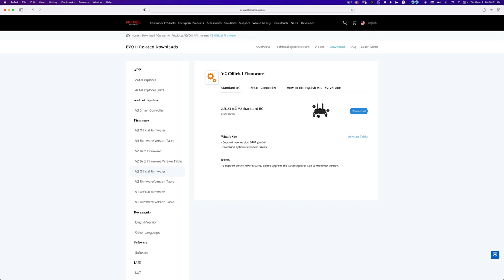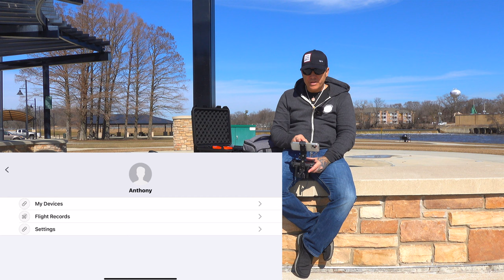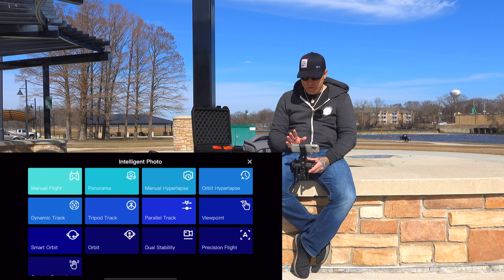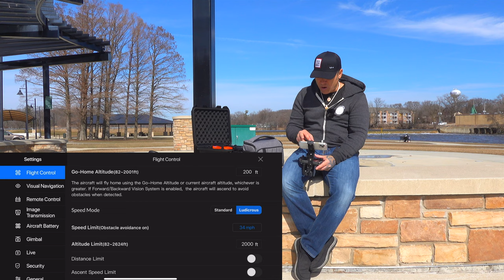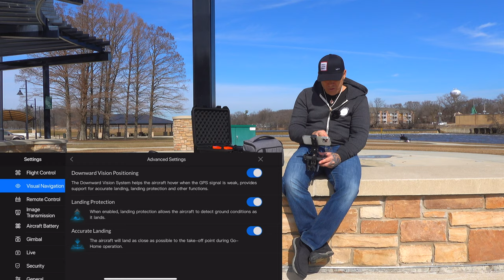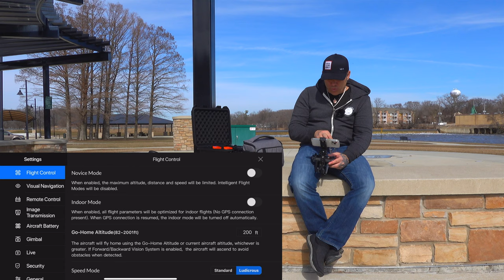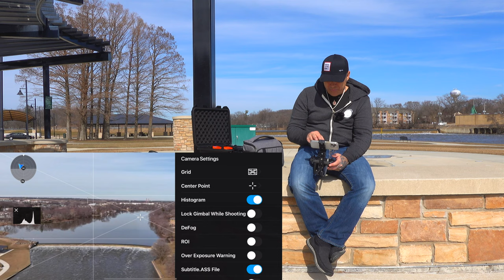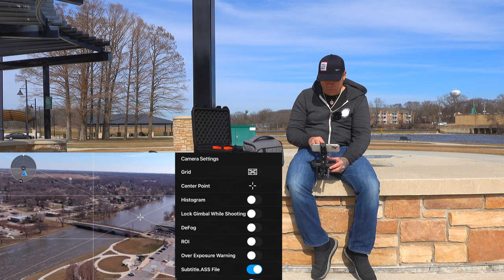🚁 Autel EVO 2 Pro Explorer App Walkthrough EXP Setup & 10 Bit Camera Settings 🚁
Anyone new to Autel or simply wanting to know a bit more about what others are doing with their Autel drones in the Autel Explorer app this is for you.  Talking about all my settings and more!  EXP settings, gimbal speed settings, camera setting for 10 bit color pretty much combing through the entire app and interface.  Hope this helps!